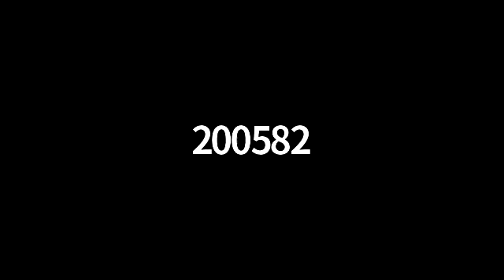Day 4: Prayer & Worship Session - Pastor Stephanie Nwobodo